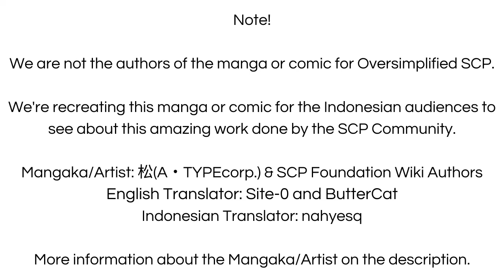Air Mancur Bikin Awet Muda! - SCP-006 "Fountain of Youth" (Komik SCP Oversimplified)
Sebuah genangan air yang bahkan bisa buat orang tersebut menjadi sehat dan awet muda, kok bisa? let's check it out!

== Perhatian! ==

== Music Used ==
Lukrembo - Castle

Air Mancur Bikin Awet Muda! - SCP-006 "Fountain of Youth" (Komik SCP Oversimplified) is based on SCP-006 "Fountain of Youth" by Proxtown, Epic Phail Spy, Unknown Author